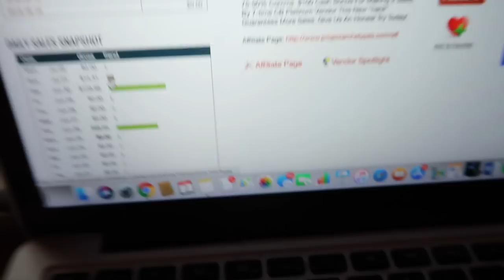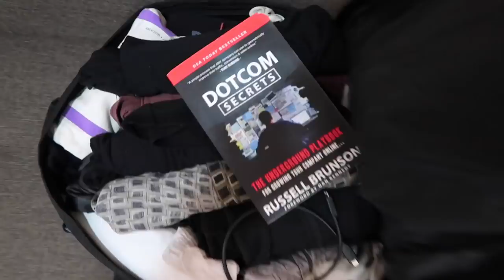Why Most People Don't Succeed- VLOG 004 | Making A Millionaire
In this vlog i almost reach breaking point, I move back to Bali, show proof of my ClickBank earnings and explain why most people don't succeed.

JOIN MY BUILDERALL TEAM...If you're interested in promoting Builderall...join my team! I'm offering over $2900 worth of training, funnels, resources and support to anyone that joins my team.

making of  millionaire
millionaire vlogger
entrepreneur vlogger
life of entrepreneur